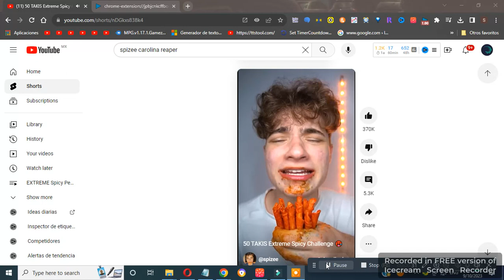52 Second Timer